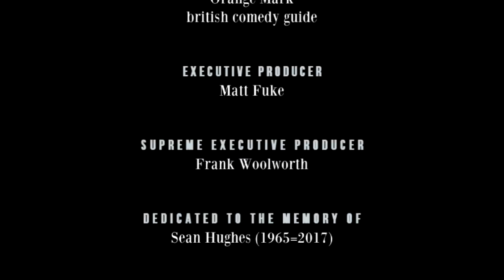Katy Wix - Richard Herring's Leicester Square Theatre Podcast #162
Burned Bunting

Richard hits comedy gold and finds the person with the perfect job to riff about for as long as an hour if he wishes, but he doesn’t wish to, as he has the multi-talented comedian, writer and actor Katy Wix to chat with.

They discuss clammy handshakes, horror car crashes, dragon-based misunderstandings, working with Dick and Dom, Princess Fergiana, Hattie Jacques, meeting Dire Straits, an 11-year-old girl’s pebble, the professionalism of the young and cruelty to tadpoles. And the audience decides on who should be invited on to the next series.

Come and see Richard on tour or doing a RHLSTP - all details are

Support the podcasts and get loads of extras by signing up at Drip